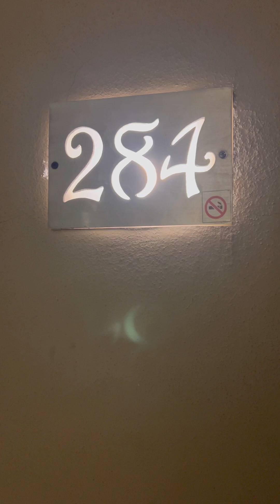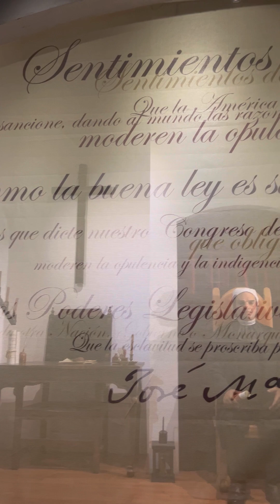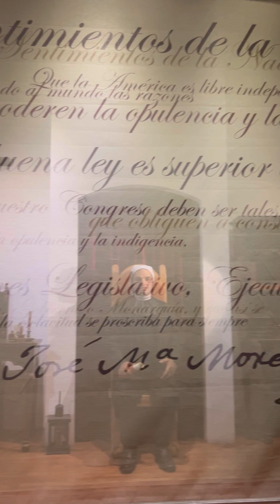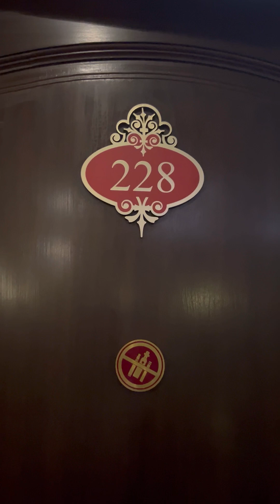Colonial Mexico with Gate 1 Travel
Mexico City, San Miguel de Allende, Guanajuato, Morelia, Guadalajara